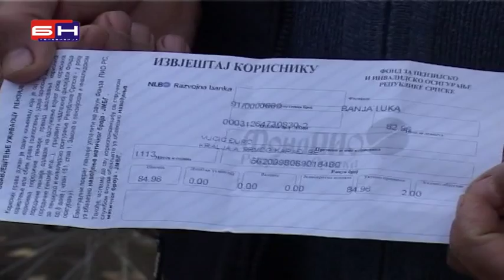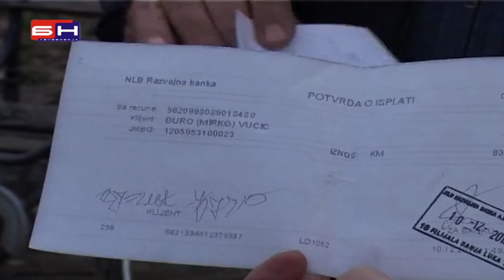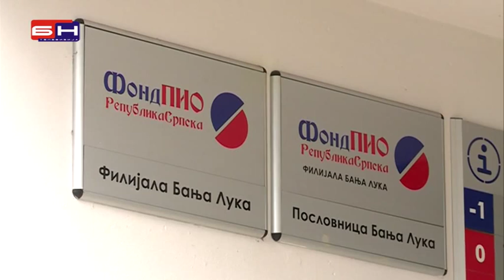Penzije u Srpskoj i dalje ce da kasne